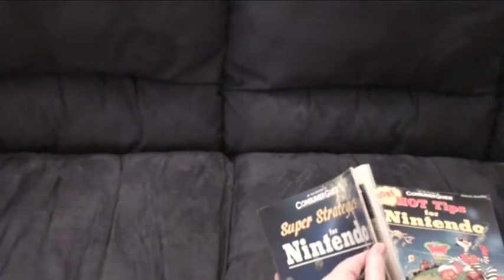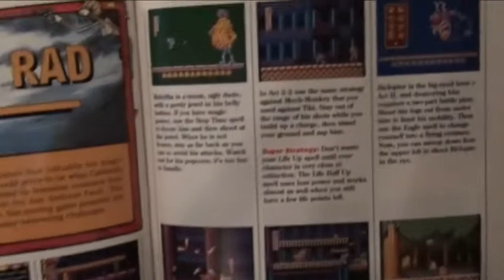Totally Rad / Journey to Silius: YEAR OF RETRO GAMING Ep.11.5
This week's games:
TOTALLY RAD.
JOURNEY TO SILIUS.